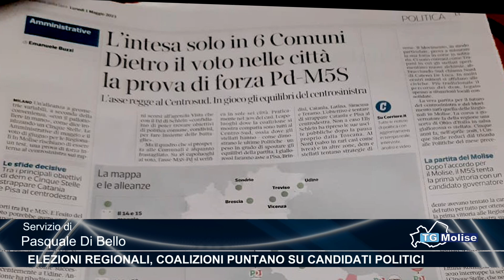Elezioni regionali, coalizioni puntano su candidati politici